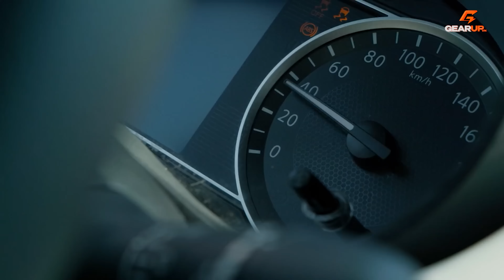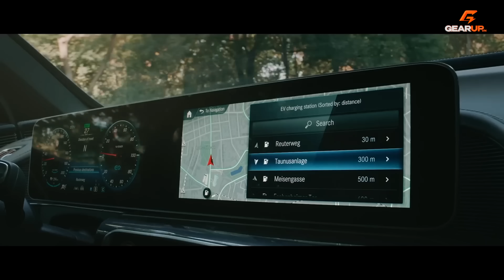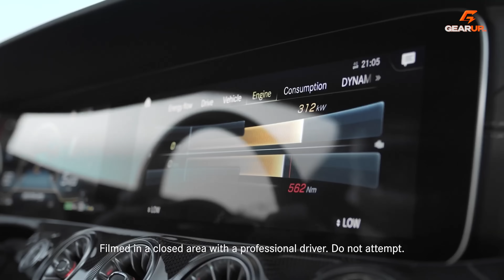NISSAN ALMERA giảm giá, từ 432 triệu, rẻ hơn i10 và vấn đề là... | GearUp Recap 144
Nissan Almera đang được giảm giá tới 116 triệu đồng tại đại lý, đưa mức giá khởi điểm của chiếc sedan hạng B này về 432 triệu, tức là còn rẻ hơn cả bản đắt nhất của chiếc xe hạng A Hyundai i10.

Động thái giảm giá này được cho là để dọn kho cho phiên bản facelift, dự kiến sẽ ra mắt thị trường Việt Nam trong thời gian tới. Đồng thời cũng có thể là thao tác chuẩn bị đối phó cho đợt giảm thuế trước bạ dành cho các xe lắp ráp trong nước.

0:00 GearUp Recap 144
0:55 Nissan Almera giảm giá sâu
2:48 Honda Civic Si 2025
4:27 Mercedes EQC đã bị khai tử, trong lặng thầm
6:25 Cadillac Escalade 2025